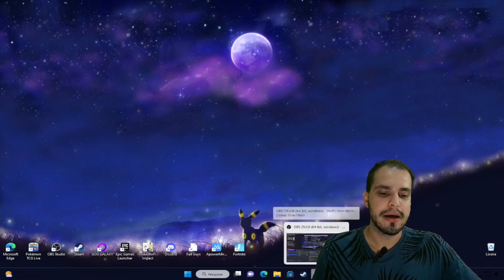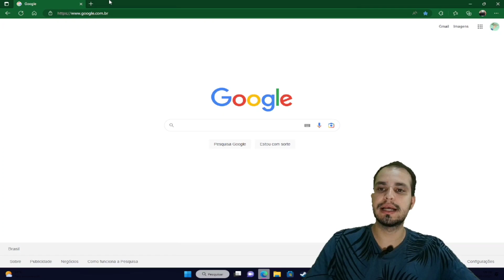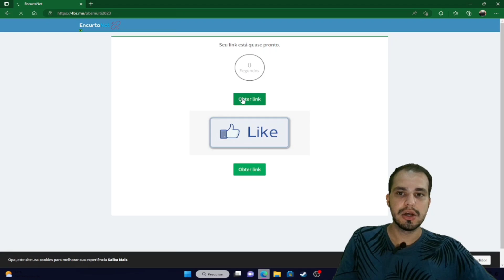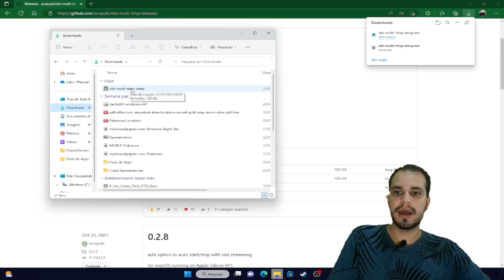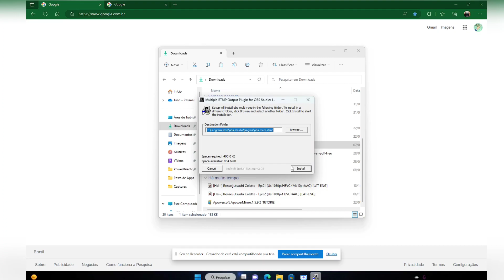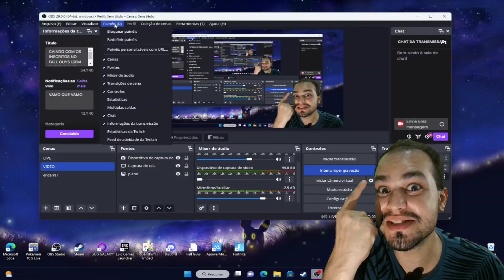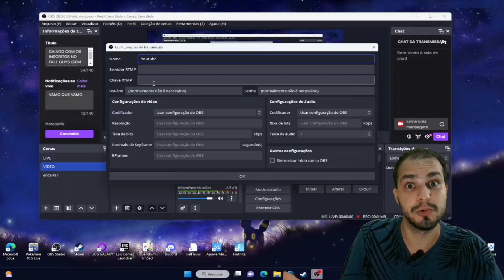*ATUALIZADO* COMO FAZER LIVE NO YOUTUBE E NA TWITCH AO MESMO TEMPO COM O OBS STUDIO 2023!!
Saudações galera que não tem um tostão no bolso ;D ❤️
Hoje vamos falar sobre O NOVO MÉTODO DE COMO FAZER LIVE NO YOUTUBE USANDO O OBS STUDIO!

google, google chrome, chromecast, browser, navegador, instalar, baixar, gratis, fácil, rápido, bluestacks, bluestacks 5, pgsharp, pokémon, unite, arceus, obs studio, obs